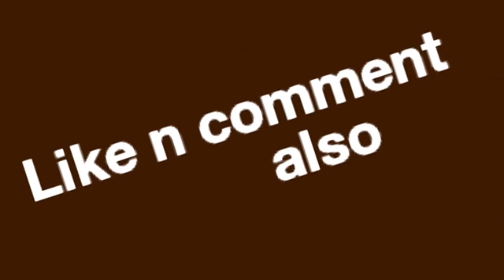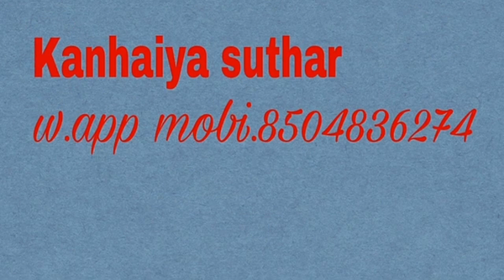sandar antique wooden jhumar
hum sabhi prakar ke furniture,
lakdi or aluminium order se tyar karte h